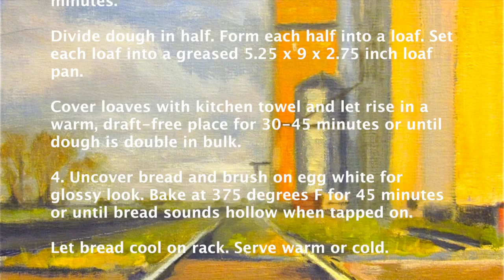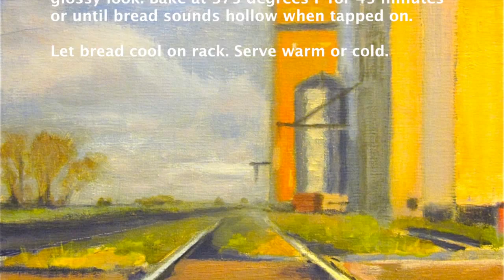Baking Irish Style with Danny Klecko & Malarkey Radio - KFAI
Learning how to bake Irish breads with Master Baker Danny Klecko from St. Agnes Baking Company. This event was made possible by the kind generosity of Mr. Klecko and KFAI's Malarky Radio, especially Siobhan Kierans. Music by the Friendly Beers used with permission.